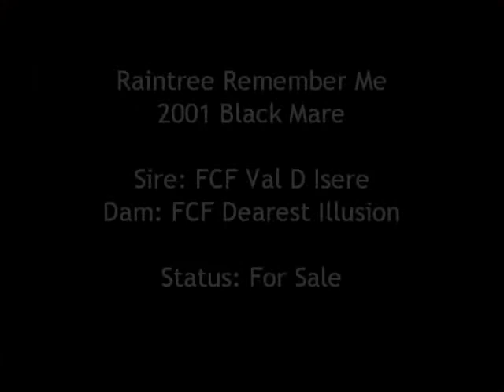Raintree Remember Me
2001 Black mare. (FCF Val D Isere x FCF Dearest Illusion) SOLD